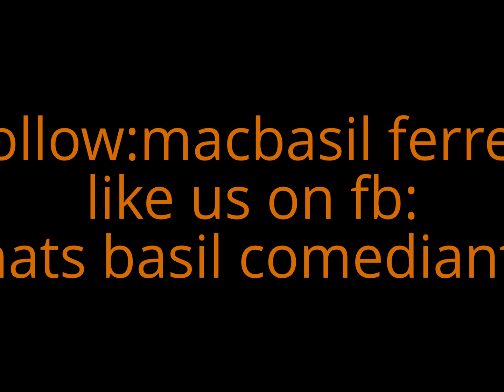My Edited Video